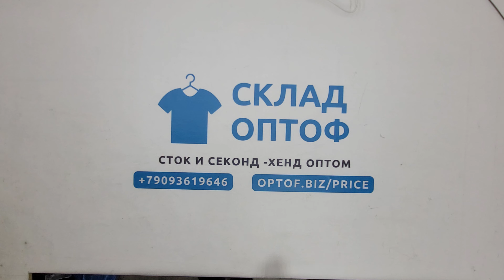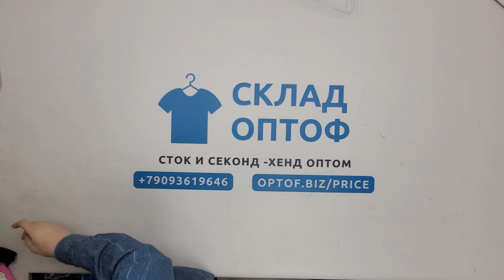29566 Свитера женские (LADIES SWEATER), секонд (1 кат), США В, 2 пак, 39.4 кг, 2.95€/кг, 123 шт